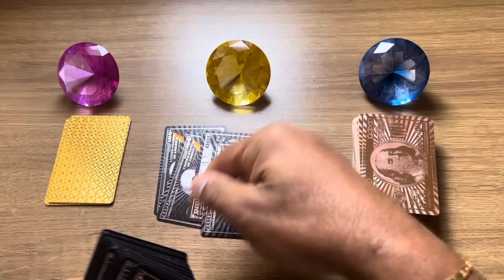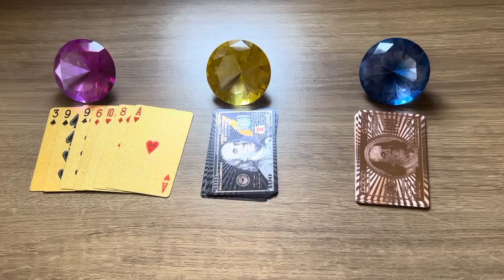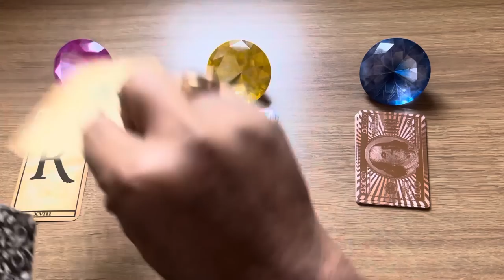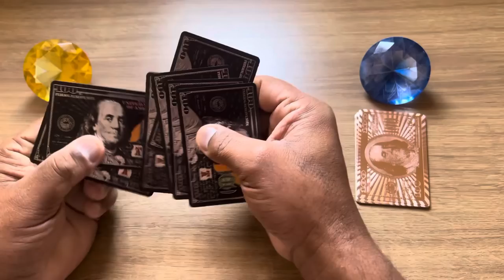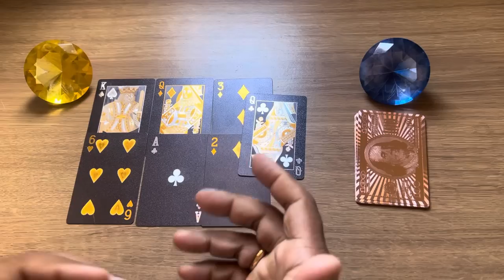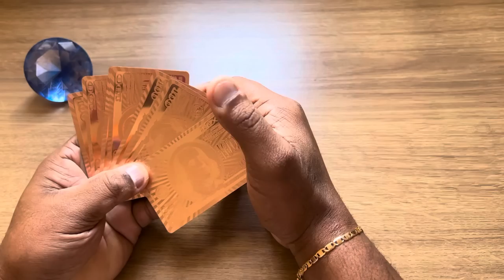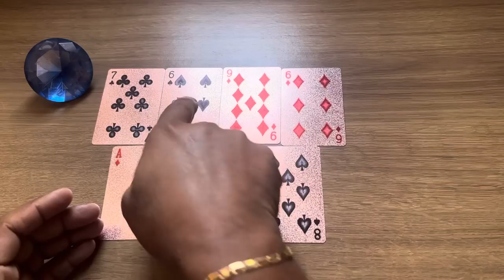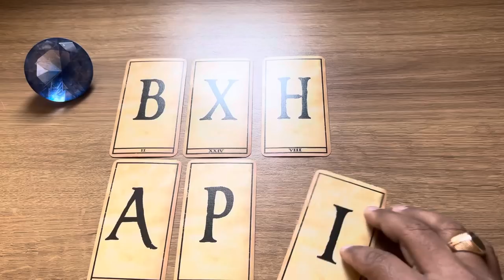Uma Pessoa Não consegue te esquecer e está te achando tranquila + Letra Inicial | Tarot Responde